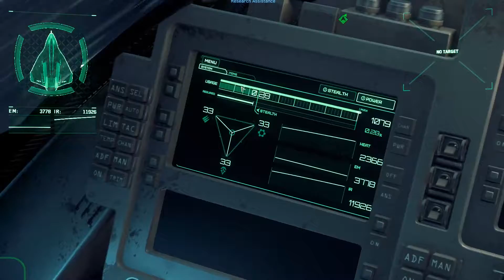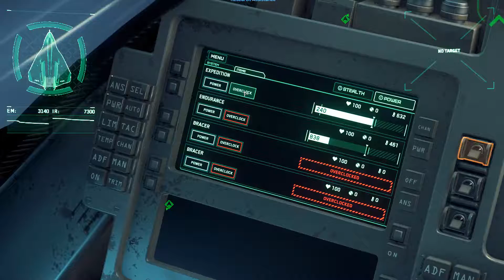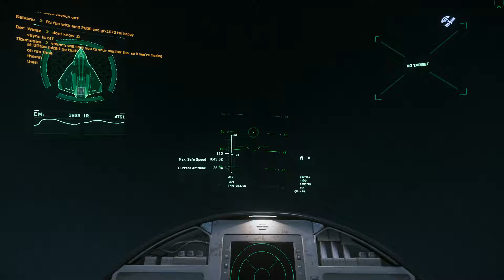Star Citizen 3.4.2 - bounty delivery dostava satellite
star citizen hrvatska